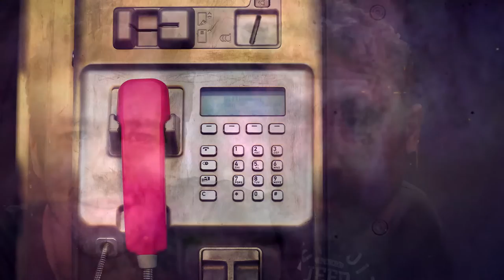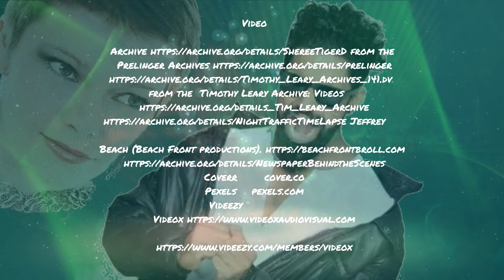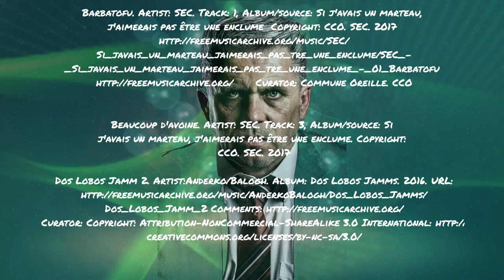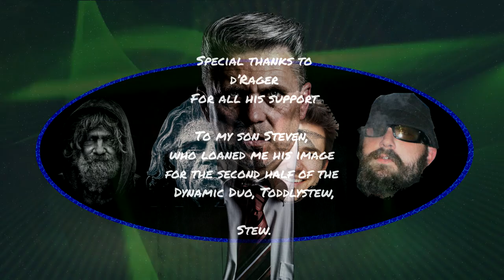Jerrymanders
Jerrymanders is something new.

To get the full experience, please got follow the 'Ho to use website instructions' then watch this movie.

Jerrymanders is a digital story that uses interactive media (ie. audio, video, images and written material) to tell a story. This website provides background information to assist in understanding the video.

The main character is Jerry Warren. Jerry Warren, The Jazzman, is a psychologically damaged returned service man. He lives in his fathers old car near the lot where his family's home used to stand before he burnt it down. The Old Warren Place is one of Reachville’s urban legends used by local children to scare each other. Jerry witnessed a serial killer burying a victim and became fixated on Him, who he named Valiant Man. Jerry continues finding Valiant Man's victims and thinks it's a game they are playing. Jerry believes that in digging up His victims, he is saving them.

Jerry's found holding one of Valiant Man's victims by two local youths, Todd and Stew. Jerry calls them Toddlystew. Toddlystew are drug addicts who break into homes and steal valuables. After finding Jerry with a victim they think he is Little Finger and run off to report him to the police.

While waiting for the police at a local petrol station they encounter Craven Looney. She is a depressed Journalist writing for the Reachville Community News Online. Looney is the one who named the serial killer Little Finger.

The local police investigation is led by Detective Sergeant Groves